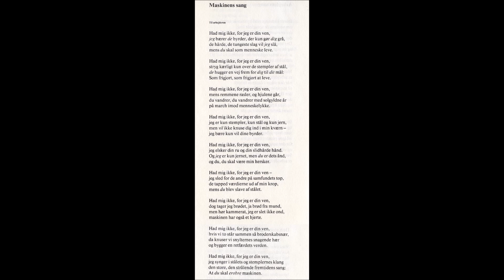Maskinens sang / Oskar Hansen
Skæring nr. 6 fra CD'en 'Frihed, ret og tro ...' (1995) med Janne Lærkedahl, Peter Abrahamsen og Bell Pepper Boys. Tekst af Oskar Hansen, musik af Peter Abrahamsen.